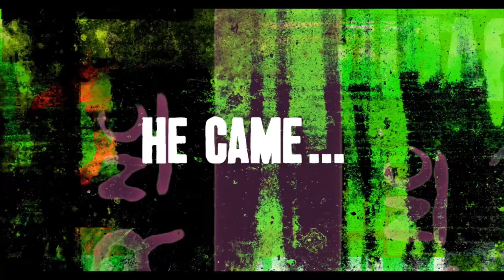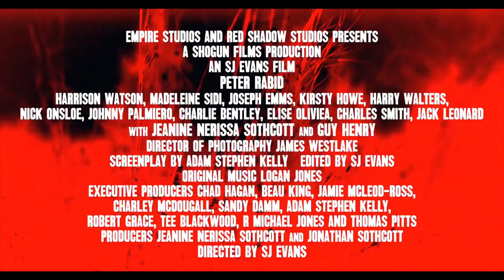PETER RABID Official Trailer 2024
Peter Rabid is an upcoming UK horror movie in the slasher genre set to carve its way into entertainment platforms worldwide in 2024. Helmed by the visionary S.J. Evans, known for his work on Dead Of Nite, and penned by Adam Stephen Kelly of Nemesis fame, Peter Rabid promises to be a gory delight for fans of the slasher genre.
The film boasts an impressive ensemble cast, including Guy Henry of Star Wars: Rogue One, Jeanine Nerissa Sothcott from Renegades, and Johnny Palmiero, known for his role in Green Street Hooligans. Alongside these seasoned actors, the film introduces a fresh wave of talent with Harrison Watson, Kirsty Howe, Madeleine Sidi, Joseph Emms, Harry Walters, Elise Oliviea, Charles Smith, and Charlie Bentley taking the stage. Towering at 6’4″, Nick Onsloe dominates the screen in the eponymous role of Peter Rabid, adding an imposing physical presence to the film’s terrifying antagonist.
Set against the backdrop of a secluded mansion, Peter Rabid follows a group of former school friends as they reunite to mourn the loss of a classmate. Their sorrow quickly turns to horror when they find themselves targeted by masked maniacs under the control of a deranged cult, intent on their brutal massacre. With innovative kills and a reliance on practical effects, the film is a love letter to slasher aficionados craving blood-soaked thrills.
Behind the scenes, the project is supported by executive producers Jamie McLeod-Ross and Charley McDougall of Empire Studios, along with Thomas Pitts, ensuring Peter Rabid has the backing needed to make a significant impact upon its release.
Prepare for a relentless onslaught of horror as Peter Rabid prepares to slash its way across screens in 2024, promising an unforgettable addition to the slasher genre that delivers both blood and buckets of adrenaline-pumping terror. Fans of inventive kills and movies based on childhood themes: mark your calendars for the worldwide unleashing of Peter Rabid.